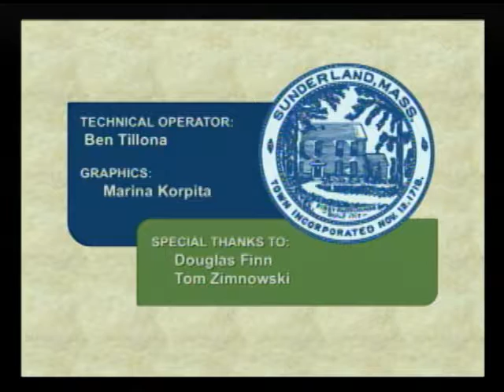Sunderland Selectboard - February 6, 2016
The regular weekly meeting of the Sunderland Selectboard. Recorded February 6, 2017 at the Sunderland Town Hall.